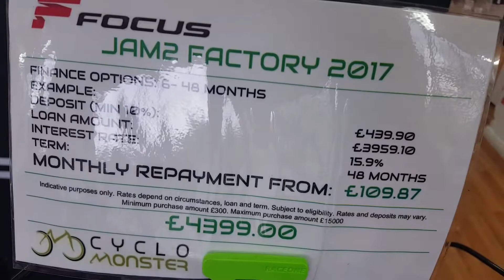FOCUS Jam2 Factory flyby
The Focus Jam2 Factory edition - Electric MTB with Shimano steps motor